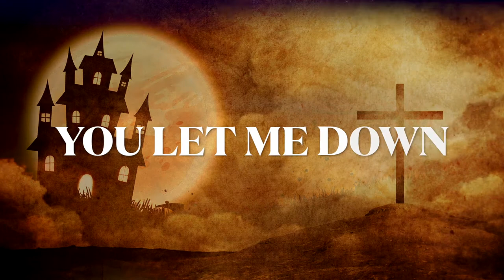Silver Roy - Destiny (Video/Lyric)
'Destiny' is a song written by Silver Roy. Included on the EP ' Collapso'
2022